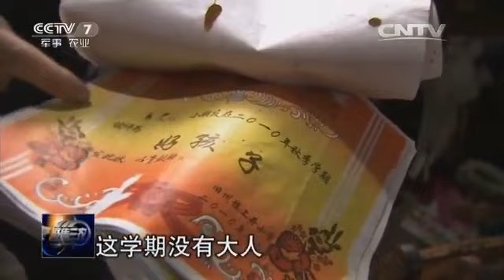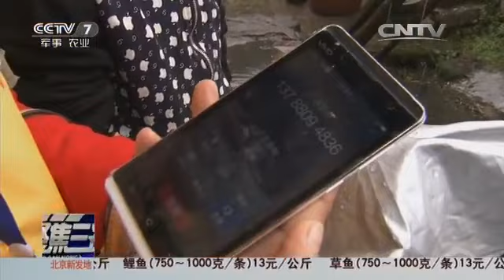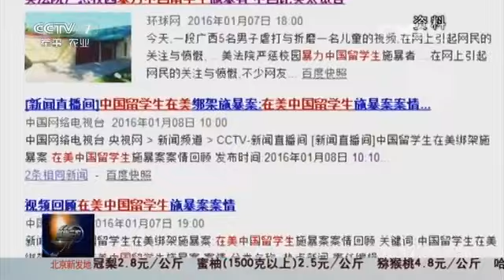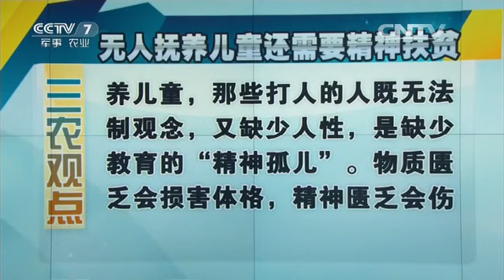20160115 聚焦三农 被伤害的孩子